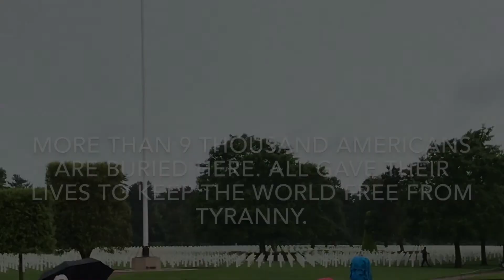Normandy May 29, 2017